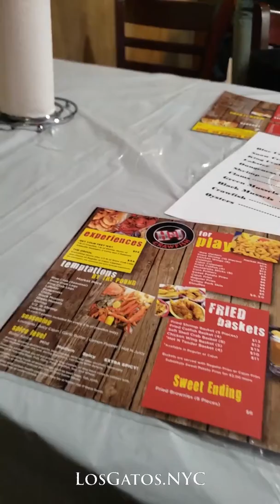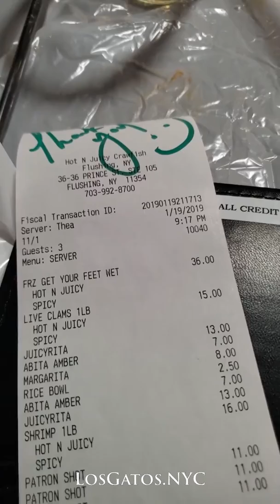[Local NYC] Hot & Juicy Crawfish (Flushing, NY)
We met our friend June (@konchara) at Hot & Juicy Crawfish, which is a seafood chain that started out in Las Vegas, Nevada. They serve steamed seafood in various Cajun-inspired sauces.